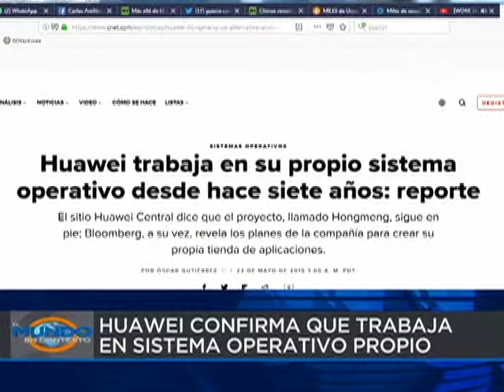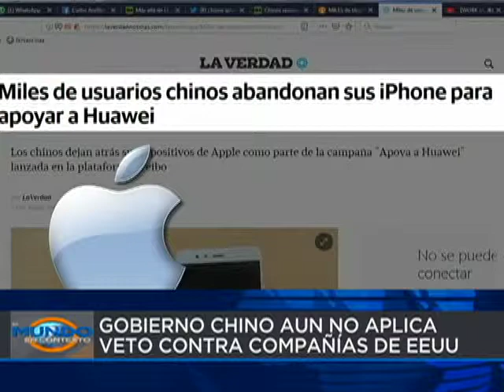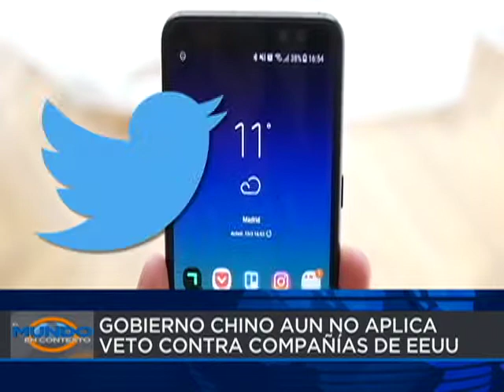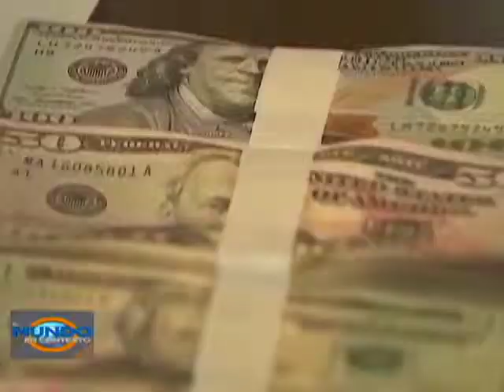EL MUNDO EN CONTEXTO. ACOSO COMERCIAL DE EEUU A HUAWEI